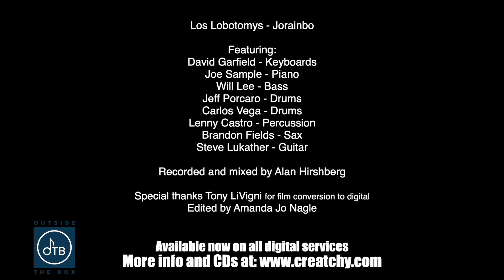Los Lobotomys - Jorainbo (remastered) | David Garfield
Los Lobotomys - Jorainbo (remastered) - rare, unseen footage from the original performance at The Complex in Los Angeles, CA 1989
Featuring:
David Garfield - Keyboards
Joe Sample - Piano
Carlos Vega - Drums
Lenny Castro - Percussion
Brandon Fields - Sax
Steve Lukather - Guitar
recorded and mixed by Alan Hirshberg
Special thanks to Tony LiVigni for film conversion to digital
Video edited by Amanda Jo Nagle